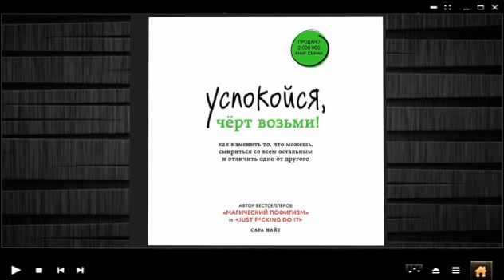Успокойся, чёрт возьми! | Сара Найт (аудиокнига)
Прослушать и скачать полностью аудиокнигу «Успокойся, чёрт возьми! Как изменить то, что можешь, смириться со всем остальным и отличить одно от другого | Сара Найт» можно на сайте